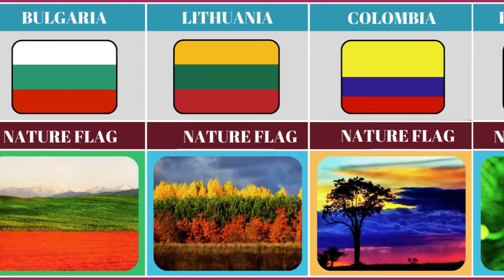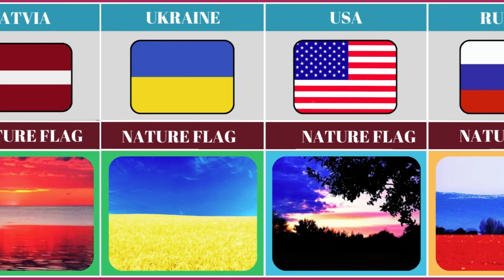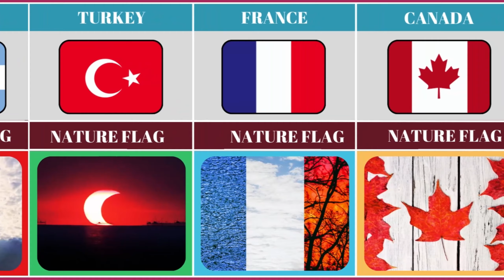Realistic Every Country Flags in Nature | Nature Flag of Different Countries | Fun With Flags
Which one is your favourite Chinese Celebrity or Actor? Comment!!!🥰😍

Figures and facts may alter dramatically between the time of creating the video and watching it. Everything is entirely unique. Don't overlook this.